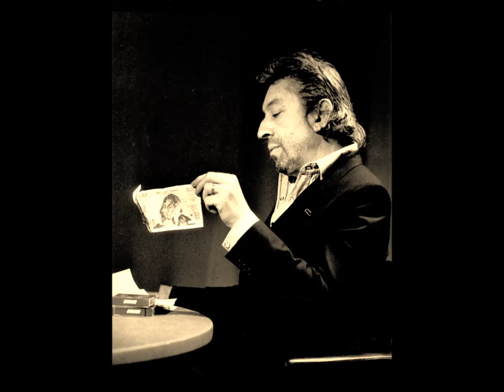Le Poinçonneur des Lilas (S.Gainsbourg Cover by Djioules)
Cover pour la Mission Croquemotsnotes N°21...
Merci pour l'écoute .